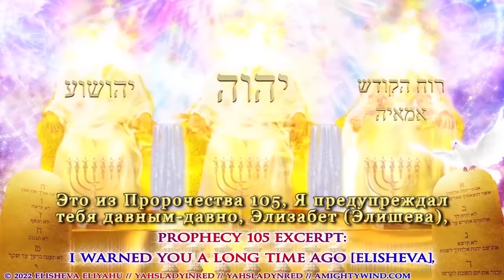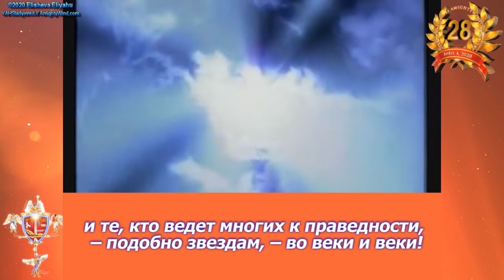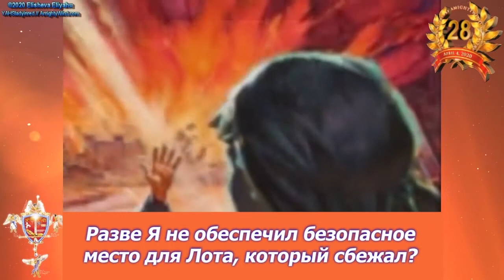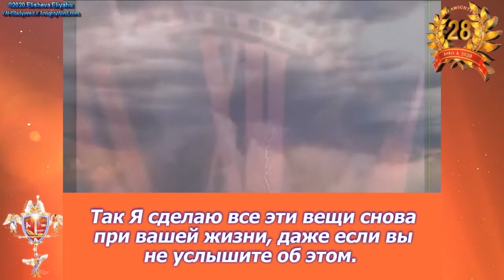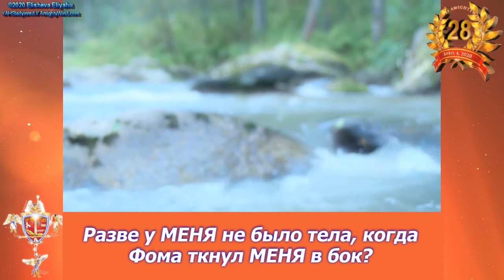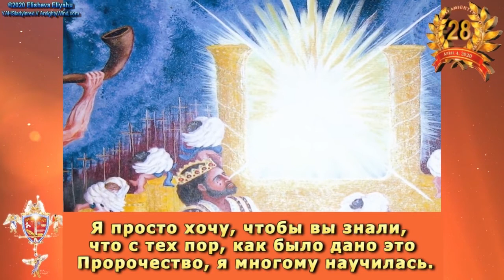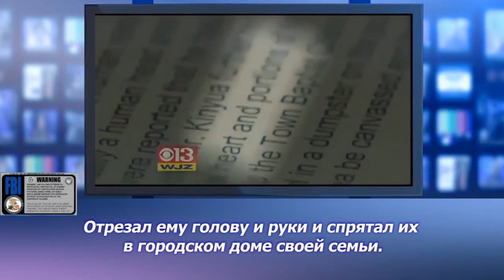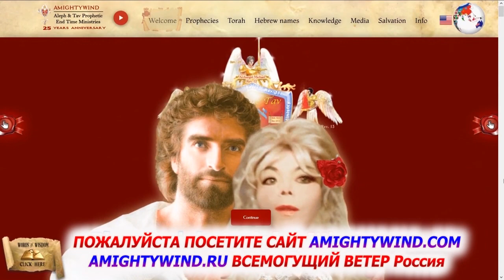ПРОРОЧЕСТВО 21 " ВЫ ГОТОВЫ К ШОКУ? ГАВРИИЛ ЗАТРУБИЛ В СВОЮ ТРУБУ!"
Если вы никогда не принимали ЯХУШУА ХА МАШИАХА своим ГОСПОДОМ и СПАСИТЕЛЕМ, Пожалуйста, пройдите по ссылке на страницу СПАСЕНИЕ

Пожалуйста, Посетите сайт Служительства Животворящий Огонь СВЯТАЯ ДУХА - РУАХ ХА КОДЕШ